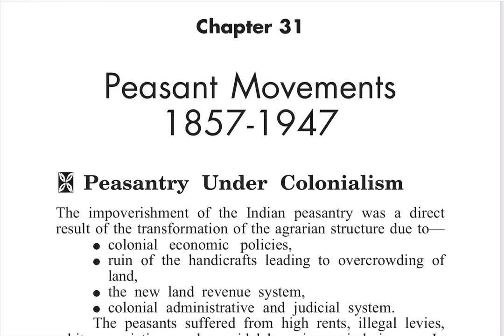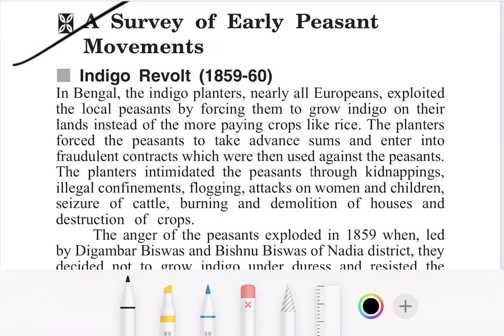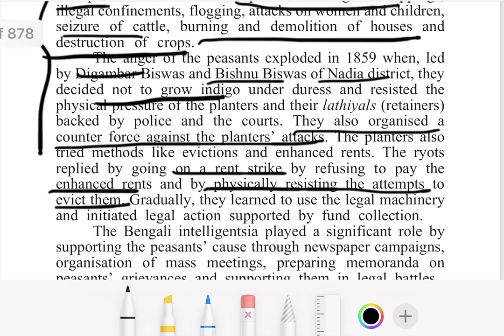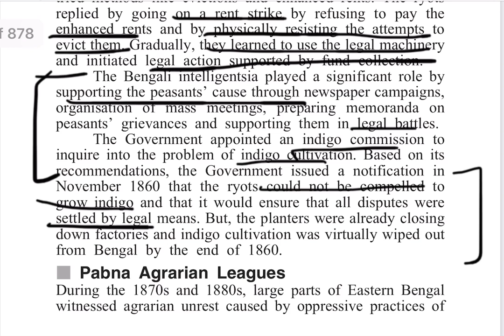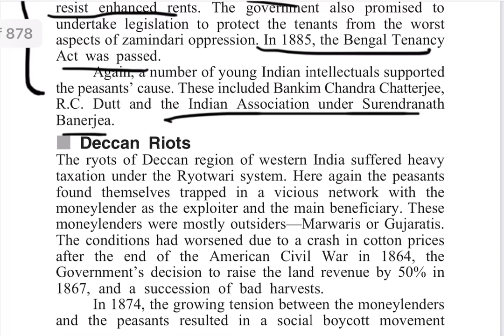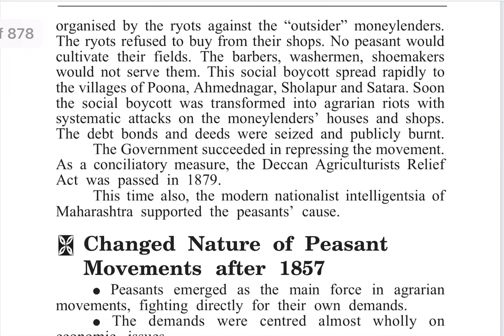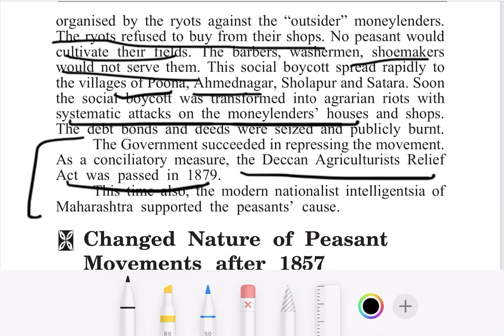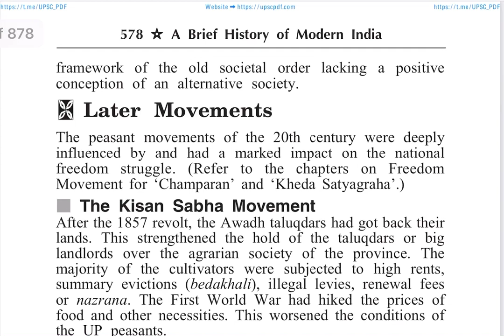Peasant Movement Ch 31 Modern Spectrum by Rajiv Ahir ( IPS) : Latest Edition: By Anmol Goyal